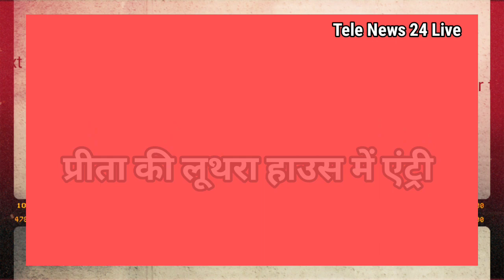KUNDALI BHAGYA || New promo || Rakhi shocked 😲 to see preeta in Luthra house || Upcoming twist...